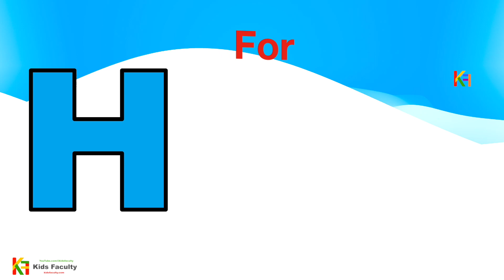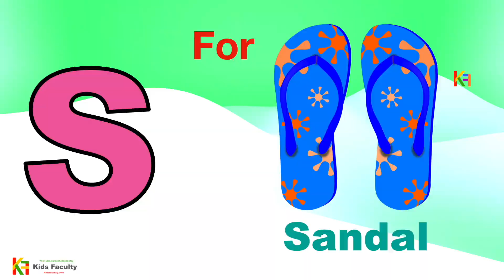Alphabets, phonics song, abcd, abcde, a for apple b for ball c for cat, अ से अनार, english varnmala